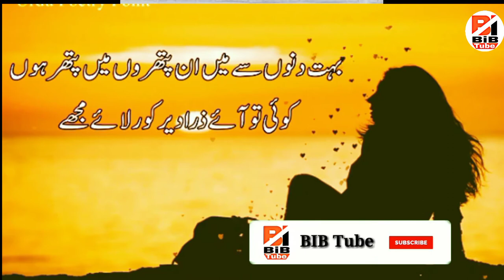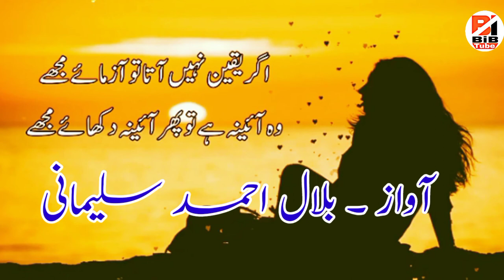agr yaqeen nahin atta to azmay mujy